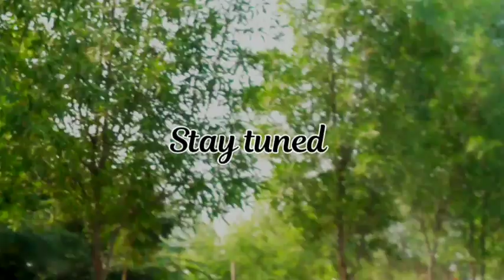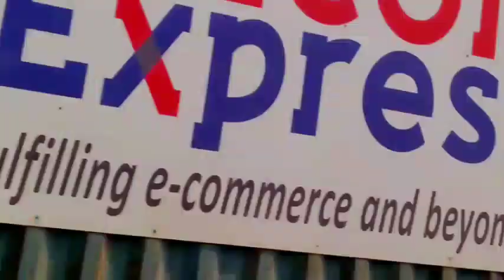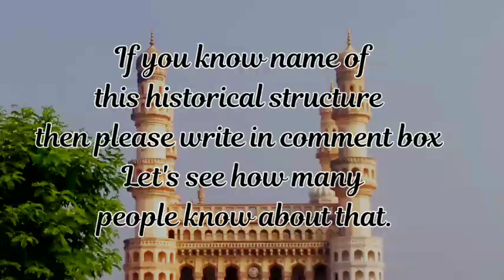Gulbarga khwaja Bande Navaz Dargaha Ziyarat | Karnataka Road trip episode 2 | Ayyub Shaikh Vlogs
Gulbarga khwaja Bande Navaz Dargaha Ziyarat | Karnataka Road trip

Hello friends I'm sharing my trip experience with you if you like this video then please support me friends. Thank you for visiting.